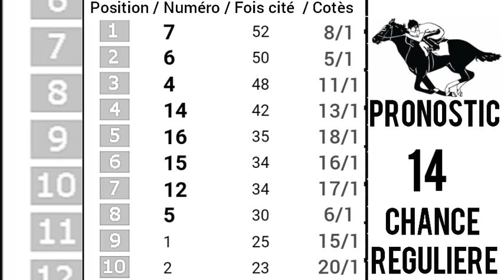PRONOSTIC PMU QUINTÉ+Samedi 12 Août 2023 Départ: 15h15/R1C3.QUINTE DES GRENIERS À SEL A DEAUVILLE,